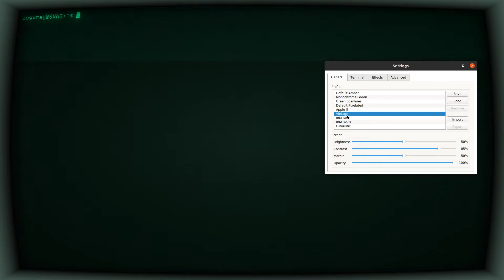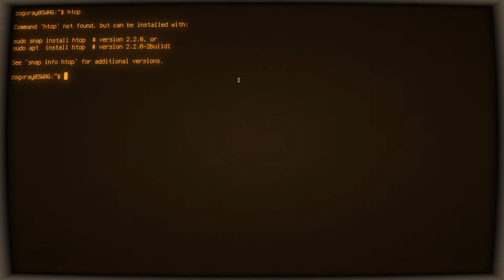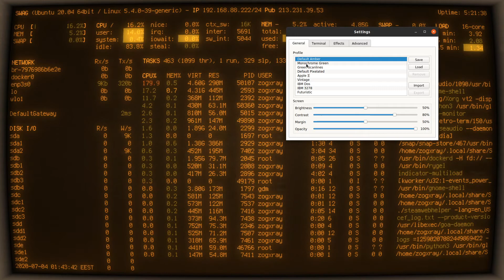This is the cool retro terminal bro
Маленький обзор утилиты сool retro term в Ubuntu 20.04